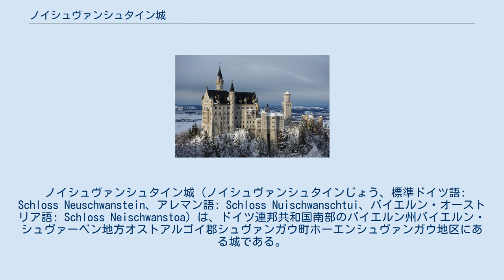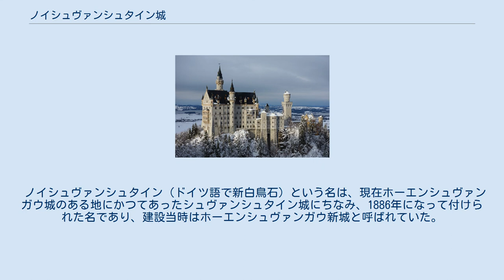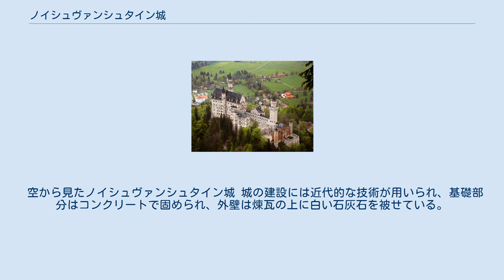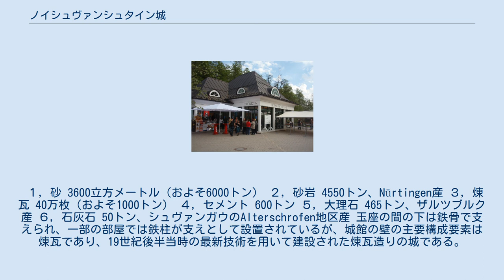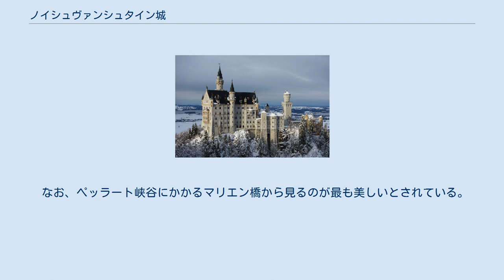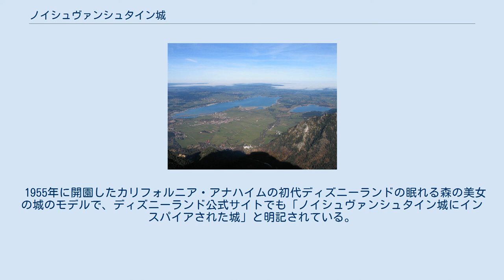ノイシュヴァンシュタイン城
雪化粧をしたノイシュヴァンシュタイン城 マリエン橋から見たノイシュヴァンシュタイン城。
 この方角からの眺めがもっとも美しいとされる。
 ノイシュヴァンシュタイン城（ノイシュヴァンシュタインじょう、標準ドイツ語: Schloss Neuschwanstein、アレマン語: Schloss Nuischwanschtui、バイエルン・オーストリア語: Schloss Neischwanstoa）は、ドイツ連邦共和国南部のバイエルン州バイエルン・シュヴァーベン地方オストアルゴイ郡シュヴァンガウ町ホーエンシュヴァンガウ地区にある城である。
ノイシュバンシュタイン城とも表記される。
 ルートヴィヒ2世 ノイシュヴァンシュタイン城(中央手前)周囲の風景。
左下にホーエンシュヴァンガウ城。
 バイエルン王ルートヴィヒ2世によって19世紀に建築された。
オーストリア国境に近いオストアルゴイ郡フュッセンの東南東方向（直線距離にて約4km）に位置し、近隣には、ルートヴィヒ2世が幼少時代を過ごし、彼の父親が所有していたホーエンシュヴァンガウ城がある。
 ノイシュヴァンシュタイン（ドイツ語で新白鳥石）という名は、現在ホーエンシュヴァンガウ城のある地にかつてあったシュヴァンシュタイン城にちなみ、1886年になって付けられた名であり、建設当時はホーエンシュヴァンガウ新城と呼ばれていた。
 「古きドイツの騎士城の真の姿」というルートヴィヒ2世のコンセプトの下、ロマネスク様式や後期ゴシック様式などの歴史主義、折衷主義に基づいて建設された。
1869年～1886年、1890年～1892年にかけて、当時の最新技術を駆使して建設された煉瓦造りの城である。
 歴史ある中世の古城ではなく近代の城館であるため、世界遺産には登録されないと思われてきたが、2015年にリンダーホーフ城やヘレンキームゼー城とともにユネスコの世界遺産暫定リストに登録され、本申請を待っている。
 現在はロマンティック街道の終点として、人気の観光スポットとなっており、内部を見学することができる。
 ルートヴィヒ2世は中世騎士道への憧れを強く抱いた人物で、ワーグナーを庇護し、彼の創作する楽劇の世界に酔いしれた、いわゆる“ワグネリアン”であった。
膨大な額の援助を彼に施し、彼の楽劇を「私たちの作品」と呼んだが、狷介な性格のワーグナーはたとえ有力なパトロンであり国王であったとしても、作品に容喙することを許さなかった。
 一方、ヴァルトブルク城やヴェルサイユ宮殿を目にしたルートヴィヒ2世は、「私自身の作品」として自分の中世への憧れを具現化するロマンティックな城を造ろうと決意する。
このため城全体のグランドデザインを行うよう指名されたのは建築家でも技術者でもなく、宮廷劇場の舞台装置・舞台美術を担当していた画家のクリスチャン・ヤンクであった。
 建設作業は1869年9月5日に開始され、1886年には、施設内に人間が居住できる程度には完成した。
これ以後、ルートヴィヒ2世は首都ミュンヘンに戻らず、この城に住まうようになる。
 ルートヴィヒ2世はこの城の他にも、リンダーホーフ城、ヘレンキームゼー城の建設を始め、さらにはノイシュヴァンシュタインよりも高い岩山の上にさらに壮大なファルケンシュタイン城を建設する計画をたてており、その上オリエント風の宮殿も建設したいと考えていた。
これらの建設費用はプロイセン王国によるドイツ統一を支持した見返りとしてビスマルクから送られた年金などを中心に、ほぼ王室費から支出され、バイエルン政府の国庫とは別会計ではあったものの、王室公債などを乱発して借金を積み重ねた。
プロイセンに対し普墺戦争の損害賠償を未だ抱えていたバイエルン政府はこれに危機感を募らせ、最終的に首相ルッツらは、ルートヴィヒ2世を形ばかりの精神病鑑定にかけ、統治不能としてベルク城に軟禁した。
その翌日、王は主治医とシュタルンベルク湖畔を散歩中に謎の死を遂げた。
王がノイシュヴァンシュタイン城に居住した期間は、わずかに172日間であった。
 ルートヴィヒ2世が亡くなった1886年6月13日の時点で、ノイシュヴァンシュタイン城は王の構想の一部を実現したに過ぎず、未完成部分を多く残していたが、建設工事はこの時点で中止された。
 その後1886年8月1日から城の内部は観光施設として...